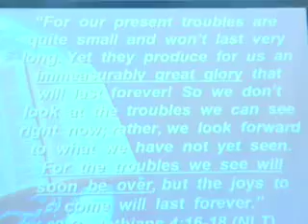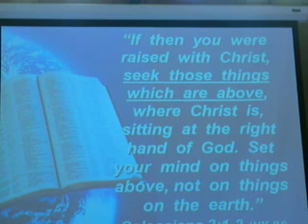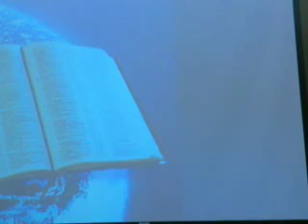11.25.07 3/3 Heaven Can Wait! URBAN LEGENDS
MESSAGE OUTLINE
"For by grace you have been saved through faith; and that not of yourselves, it is the gift of God; not as a result of works, so that no one may boast." Ephesians 2:8-9 (NASB)

"He who overcomes shall be clothed in white garments, and I will not blot out his name from the Book of Life; but I will confess his name before My Father and before His angels." Revelation 3:5 (NKJV)

What Will It Be Like In Heaven? In Heaven I Will...

1. Be Reunited With Those Who Went Before Me

"Dear brothers and sisters, we want you to know what will happen to the believers who have died so you will not grieve like people who have no hope. For since we believe that Jesus died and was raised to life again, we also believe that when Jesus returns, God will bring back with him the believers who have died. We tell you this directly from the Lord: We who are still living when the Lord returns will not meet him ahead of those who have died. For the Lord himself will come down from heaven with a commanding shout, with the voice of the archangel, and with the trumpet call of God. First, the Christians who have died will rise from their graves. Then, together with them, we who are still alive and remain on the earth will be caught up in the clouds to meet the Lord in the air. Then we will be with the Lord forever. So encourage each other with these words." 1Thessalonians 4:13-18 (NLT)

2. Be Rewarded For My Trust In Jesus Christ.

"God has reserved for his children the priceless gift of eternal life; it is kept in heaven for you, pure and undefiled, beyond the reach of change and decay. And God, in his mighty power, will make sure that you get there safely to receive it because you are trusting him...So be truly glad! There is wonderful joy ahead, even though the going is rough for a while down here." 1 Peter 4:4-6 (LB)

"Do not let your hearts be troubled. Trust in God; trust also in me. In my Father's house are many rooms; if it were not so, I would have told you. I am going there to prepare a place for you." John 14:1-2 (NIV)

"Do not store up for yourselves treasures on earth, where moth and rust destroy, and where thieves break in and steal. But store up for yourselves treasures in heaven, where moth and rust do not destroy, and where thieves do not break in and steal. For where your treasure is, there your heart will be also." Matthew 6:19-21 (NIV

3.   Be Reassigned A New Task To Do.

"The master said, 'Well done, my good and faithful servant. You have been faithful in handling this small amount, so now I will give you many more responsibilities. Let's celebrate together!'" Matthew 25:23 (NIV)

"Now if we are children, then we are heirs--heirs of God and co-heirs with Christ, if indeed we share in his sufferings in order that we may also share in his glory."  Romans 8:17 (NIV)

"To him who overcomes and does My will to the end, I will give authority over the nations..."  Revelation 2:26 (NIV)

4.   Be Released From Fear, Pain, And Sorrow.

"Now the dwelling of God is with men, and He will live with them. They will be His people, and God Himself will be with them and be their God. He will wipe every tear from their eyes. There will be no more death or mourning or crying or pain, for the old order of things has passed away.  He who was seated on the throne said, "I am making everything new!" Revelation 21:2-4 (NIV)

"For our present troubles are quite small and won't last very long. Yet they produce for us an immeasurably great glory that will last forever!  So we don't look at the troubles we can see right now; rather, we look forward to what we have not yet seen. For the troubles we see will soon be over, but the joys to come will last forever."
2 Corinthians 4:16-18 (NLT)

"The Scriptures tell us that no one who believes in Christ will ever be disappointed."  Romans 10:11 (LB)

"If then you were raised with Christ, seek those things which are above, where Christ is, sitting at the right hand of God.  Set your mind on things above, not on things on the earth." Colossians 3:1-2 (NKJV)